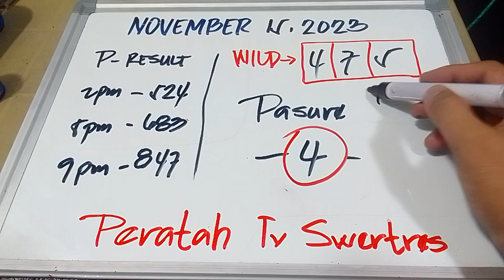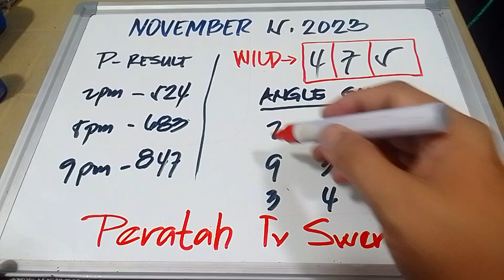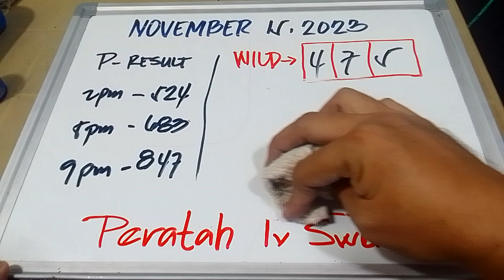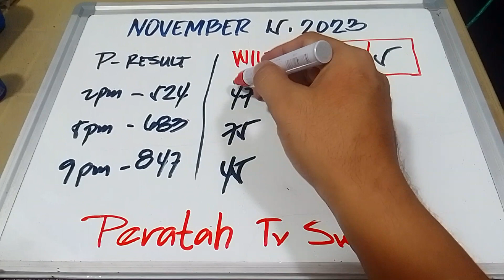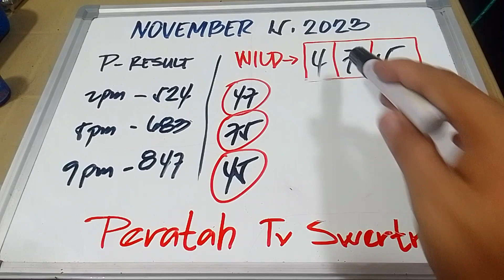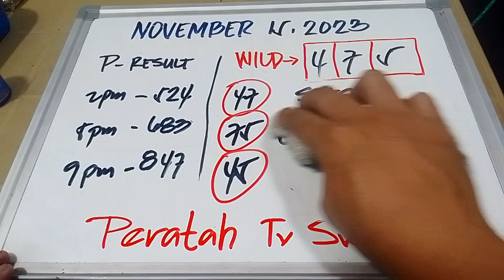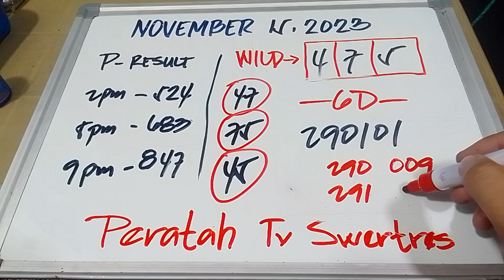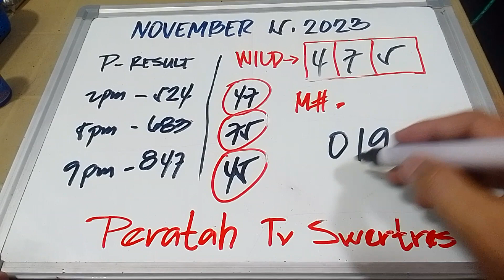YES CONGRATS 630 ON THE SPOT | SWERTRES HEARING 9PM